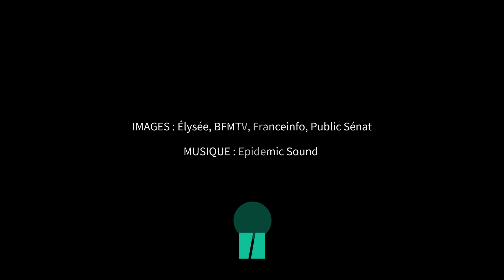Sans attendre le fond, l’opposition a déjà deux griefs sur la conf’ de presse de Macron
Certains jugent le rendez-vous du président de la République « castrateur », pour Gabriel Attal. D’autres évoquent « le retour de l’ORTF. »